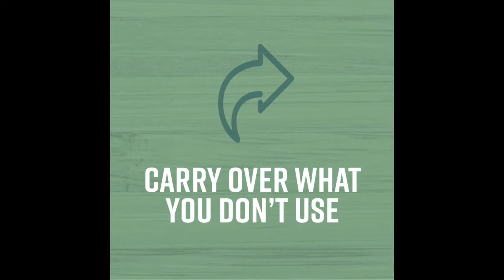The Elements Wellness Program™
For those looking for a massage membership, the Elements Wellness Program™ is designed to provide every Elements Massage™ client with an opportunity to improve their health and wellness through therapeutic massage therapy.